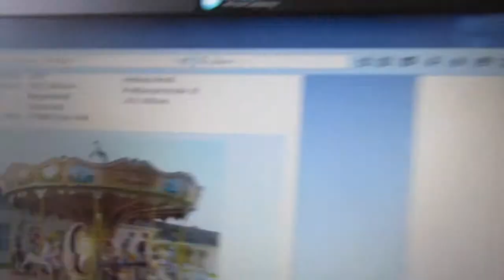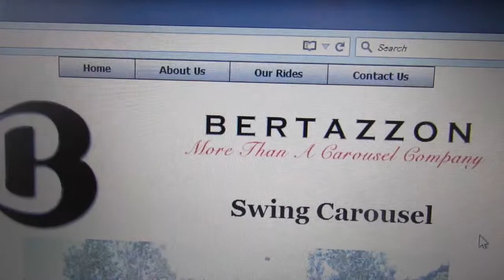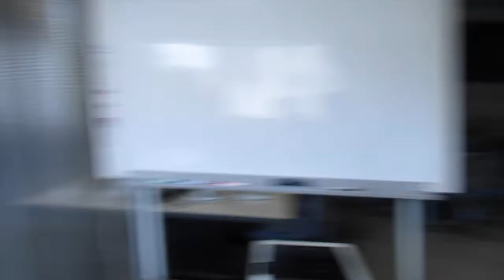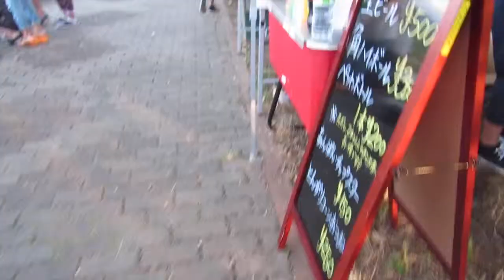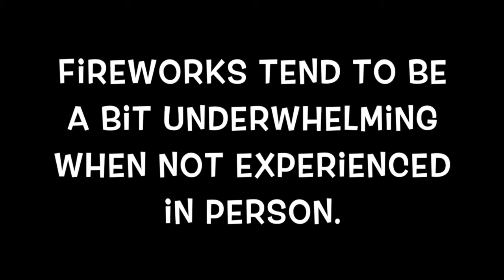Backwards Fireworks and My Future Carousel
I decided one day if/when I'm insaneyly rich, I'd really like to have a carousel. Then Nao and I went to one of the most amazing firework shows I've ever been too! (All it was missing was barbeque and patriotic music ;)